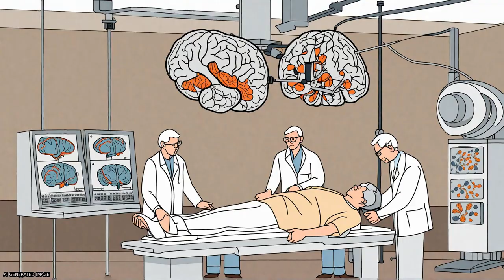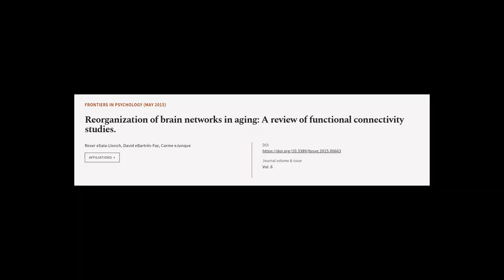Reorganization of brain networks in aging: A review of functional connectivity studie... | RTCL.TV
### Keywords ###

### Article Attribution ###
Authors: Roser eSala-Llonch, David eBartrés-Faz ,and Carme eJunque
Publisher: Frontiers Media S.A.

### Video Timestamps ###
0:00:00 - Summary
0:01:54 - Title
0:02:00 - Tail
0:02:05 - End